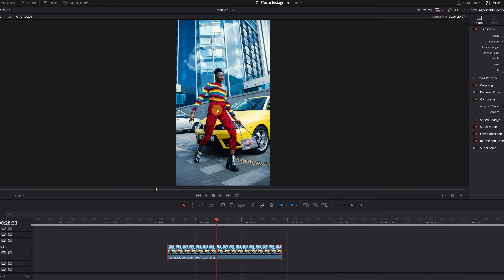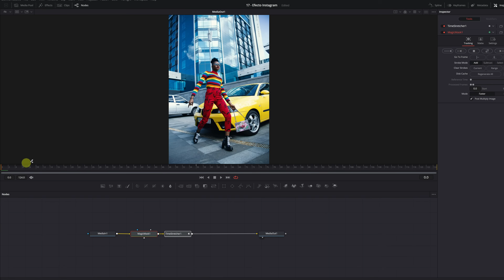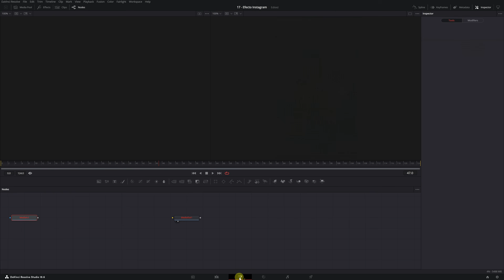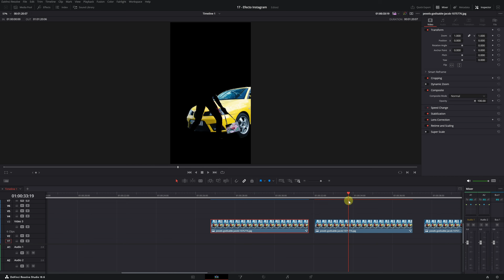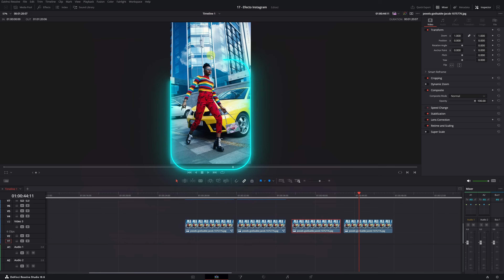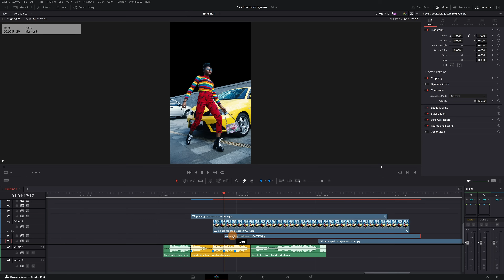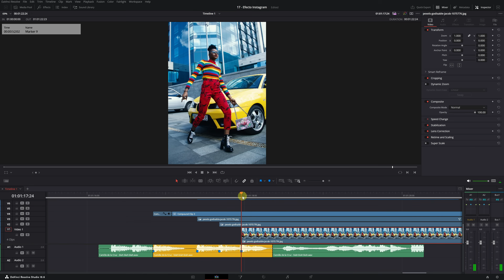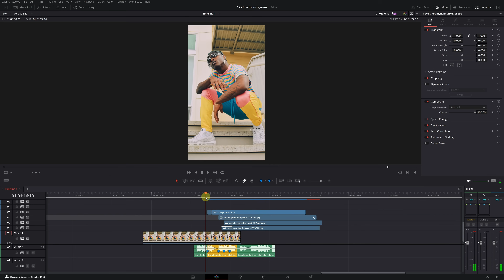How to Animate your Instagram Photos with DAVINCI RESOLVE! Tutorial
In this tutorial, you will learn how to animate your Instagram photos in Davinci Resolve to create transitions with images. Bring your Instagram and TikTok posts to life!